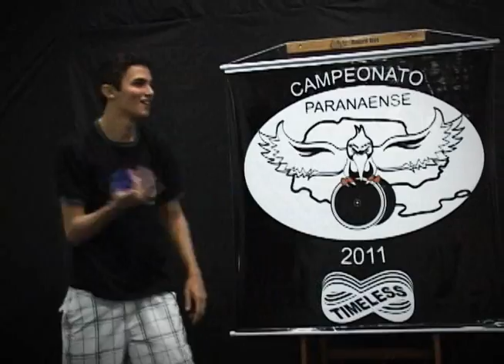Timeless Apresenta: Campeonato Paranaense de YOYO 2011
video clipe do campeonato paranaense de yoyo 2011.